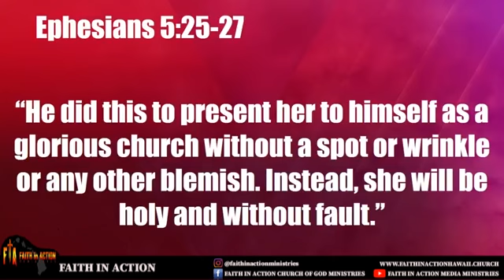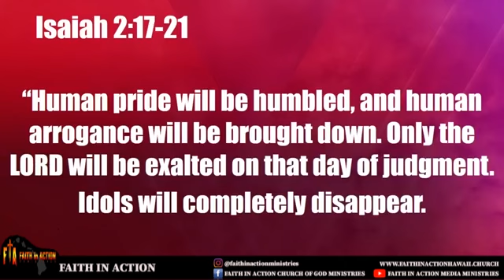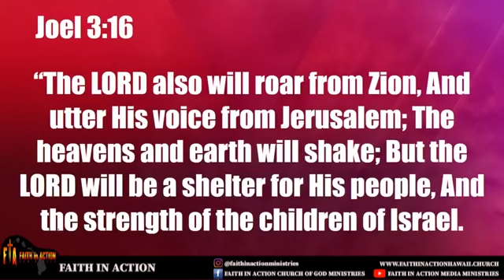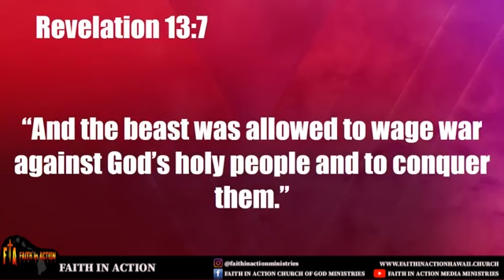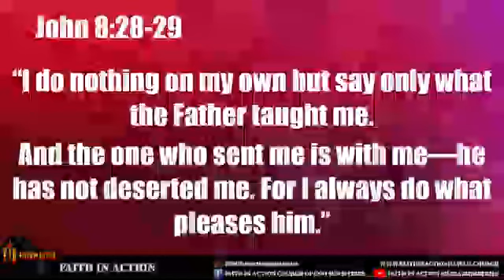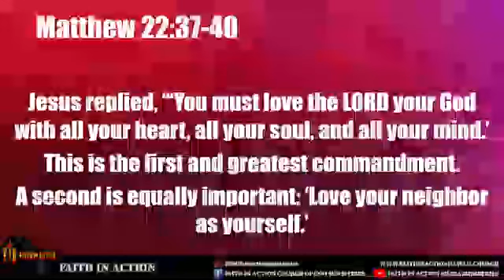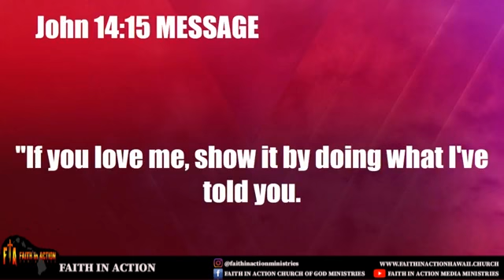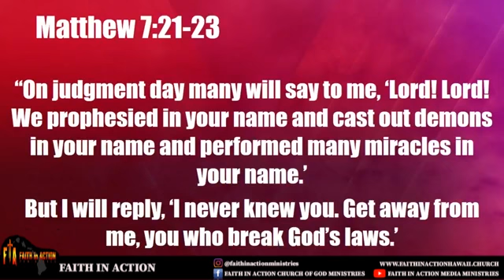Faith In Action - How Do We Stand When The Storm Comes? - Aug 30th 2020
Pastor Jemery Willes